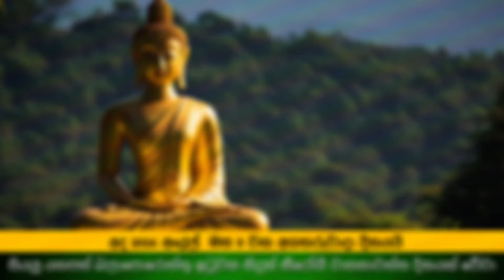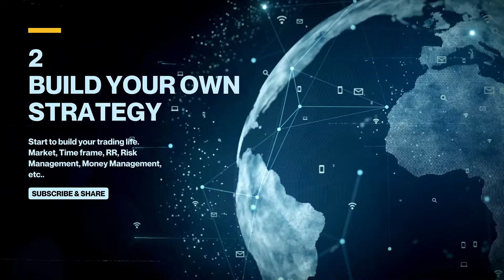ඔබ ඇතුලු පවුලේ සියලු දෙනාගේම යහපත් බලාපොරොත්තු ඉටුවන නිදුක් නීරෝගී වාසනාවන්ත දිනයක් වේවා | CJ Team